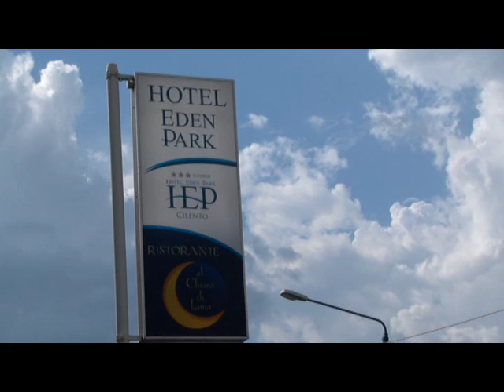105CON GUSTO EDEN PARK DAL 19NOV 2016